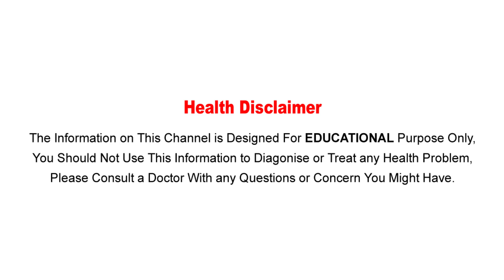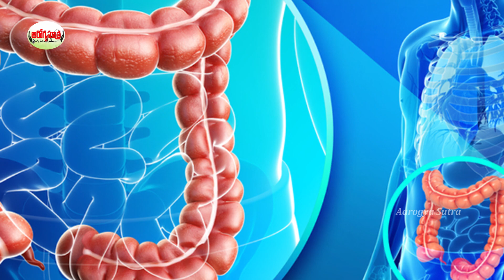Almond Health Benefits | బాదం పప్పు,బాదం పాలు తీసుకుంటే ఏం జరుగుతుంది?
Watch :Almond Health Benefits | బాదం పప్పు,బాదం పాలు తీసుకుంటే ఏం జరుగుతుంది?

Aarogya Sutra